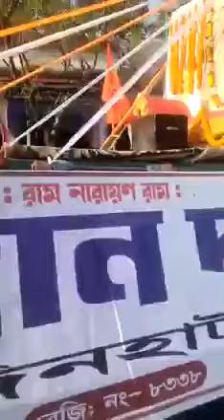🔱🌹𝙍𝙖𝙢 𝙉𝙖𝙧𝙖𝙮𝙖𝙣 𝙍𝙖𝙢🌹🔱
Parampita janmo siddho Thakur Sri Sri Balak Brahmachari Maharaj's 103rd Birthday celebration at Dinhata Nagar Porikkrama
 organised by Santandal Dinhata & uttar  Banga commitee

Ashis Guha
RNR
Kolkata, India.
Bhakti geeti
mixes
music
Bhajan Kirtan
(GKK)